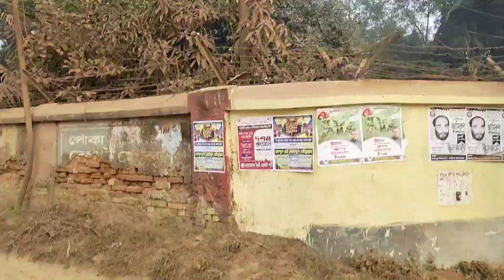লালপুর টু পাকশী হার্ডিং ব্রিজ সাইকেল টুর #🚲 OURS😀NEW VLOG PART ...1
ds
a
DS group of industries